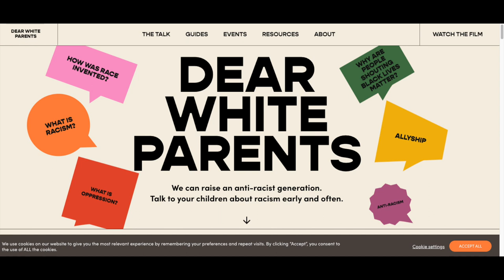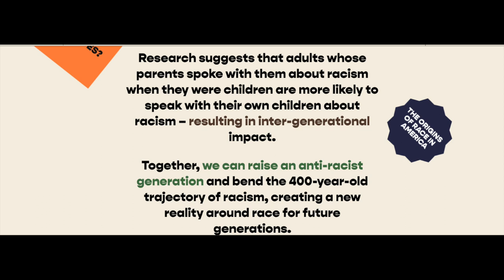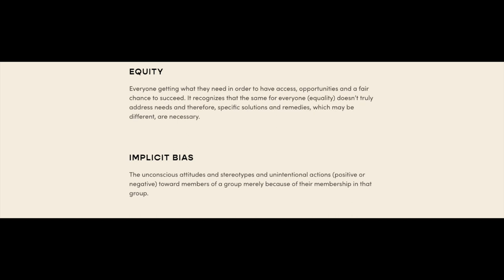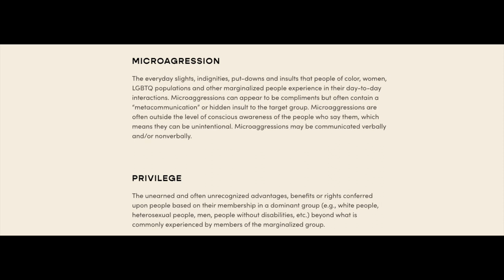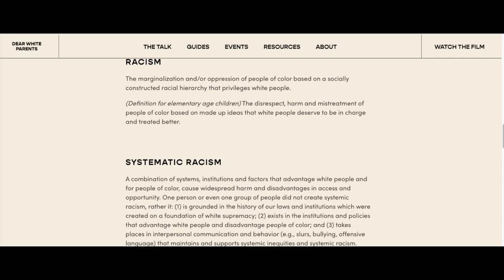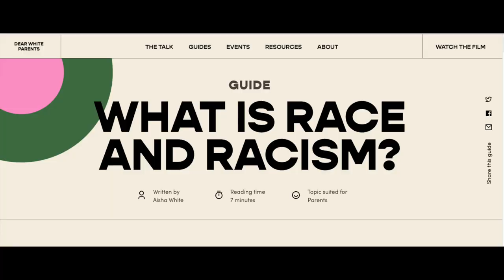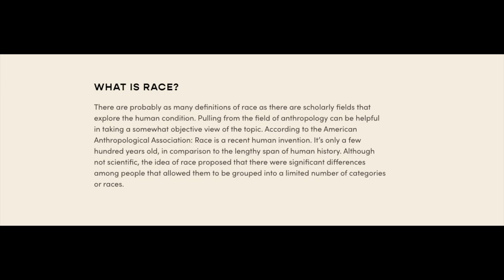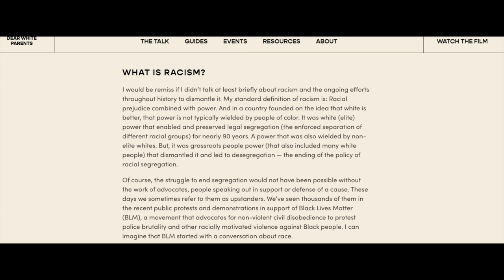Dear White Parents Campaign Wants To Turn Kids Into Activists